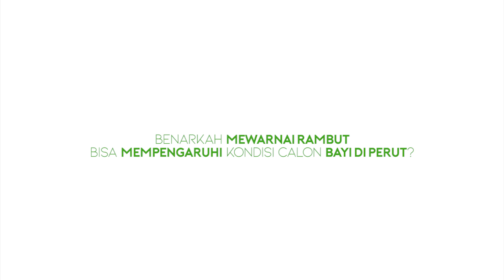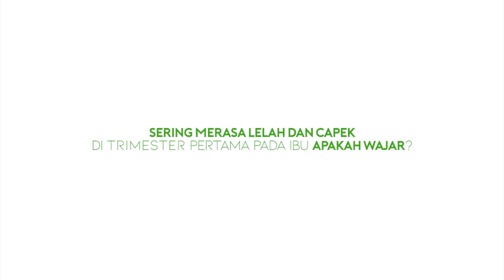Penting !!! Begini Cara Menjaga Kesehatan Ibu Hamil dan Janin Dalam Kandungan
Pentingnya menjaga kesehatan ibu dan anak saat hamil !  Kesehatan ibu hamil sangat diutamakan agar bayi yang di kandungannya tetap tumbuh sehat hingga waktu kelahiran tiba. Berbagai cara bisa dilkaukan oleh ibu hamil untuk menjaga kesehatannya, dari menjaga pola makan hingga berolahraga sesuai dengan saran yang dianjurkan oleh dokter kandungan. Yuk ditonton video SKWAD Health agar mengetahui bagaimana cara menjaga kesehatan ibu dan anak saat hamil !